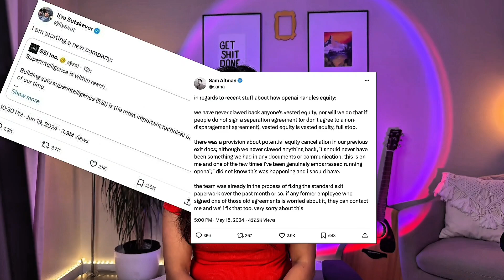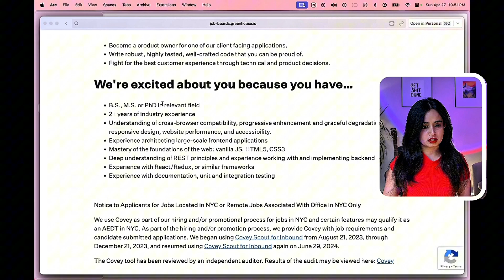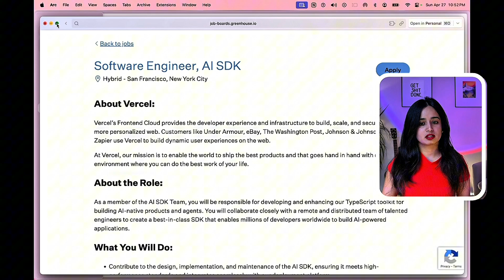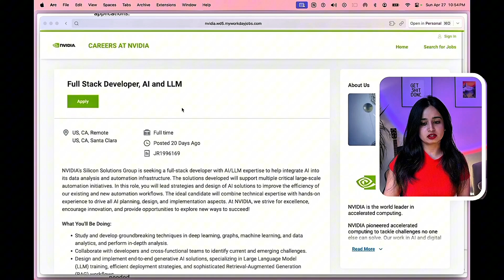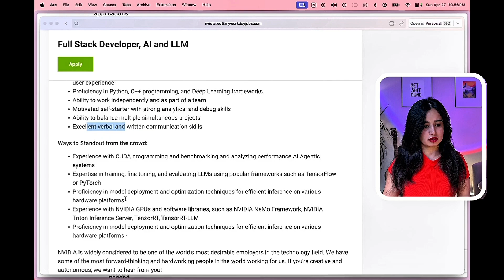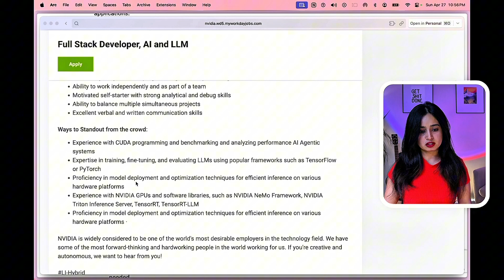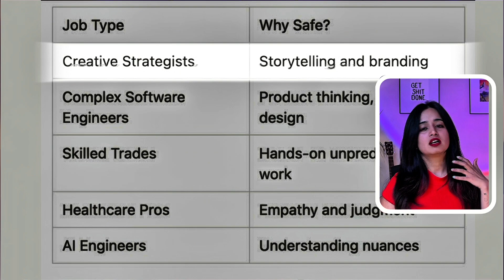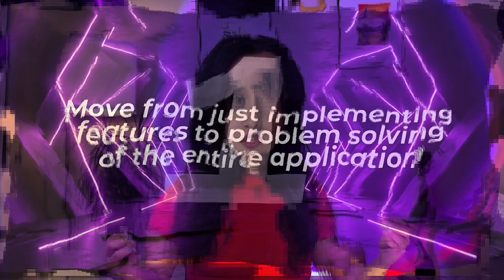How to Stay Updated as an Engineer in the AI Era in 2025?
Will AI take your job in 2025? In this video, I break down which jobs are most at risk of being replaced by AI and which careers are safe.

In this video, I break down:
✅ What history teaches us about the AI Revolution
✅ Which tech jobs are actually at risk (and which are safe - for now)
✅ What YOU can do to stay relevant in a world where ChatGPT writes code and Midjourney designs logos

I'll show you real job listings, talk to engineers at top conferences, and share practical tips for working with AI - not against it.

Whether you're a junior dev, a senior engineer, or switching careers, this is your wake-up call.

*TECHNICAL RESOURCES*
1. 5 React Interview Questions That Get Asked Commonly
2. React Course for beginners
3. Keep up with Tech News

1.
2.

*STUDIO LIGHTS*
1. Govee AI Sync Box
2. Govee Floor Lamp
3. Sunset Lamp
4. Philips Hue

*CHAPTERS*
00:00 AI Panic Is Real
2:00 Will AI Replace Engineers?
6:00 Which Jobs Are at Risk
10:00 Which Jobs Are Safe (For Now)
14:00 How to Stay Relevant
17:00 Final Words & Call to Action

BTW - Things in AI change so fast that I can't predict the future, but this video should help you get started and adapt to the change :).

Sub: 3727